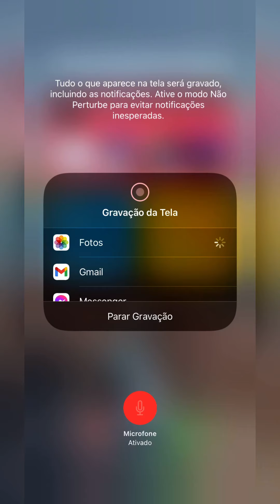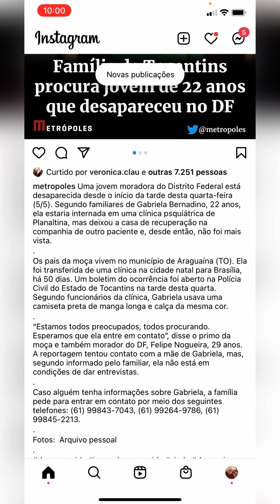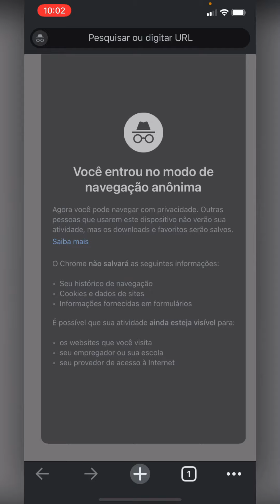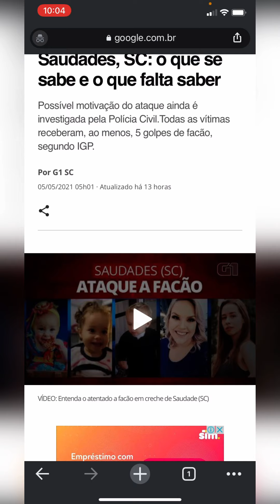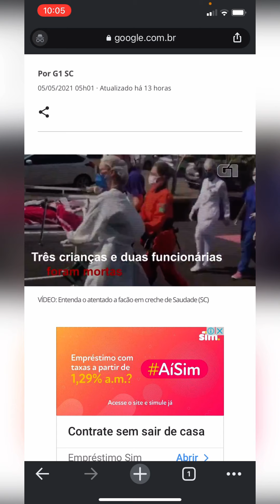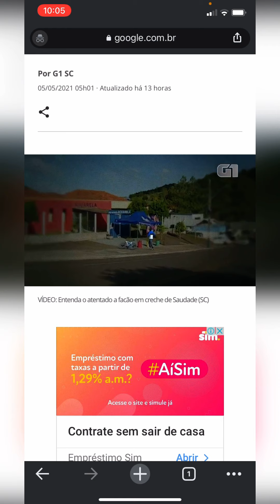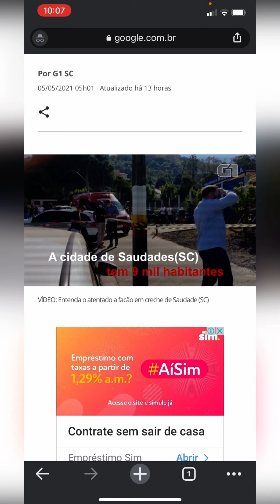Temas diversos e noticia | Jovem desaparecida